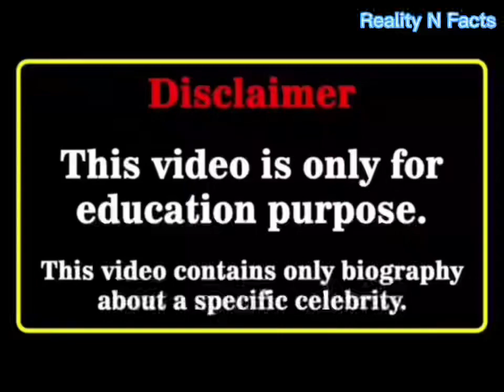lee sung kyung and ahn hyo seop Dr. Romantic Season 3 (2023) Lifestyle | Biography | NetWorth more..